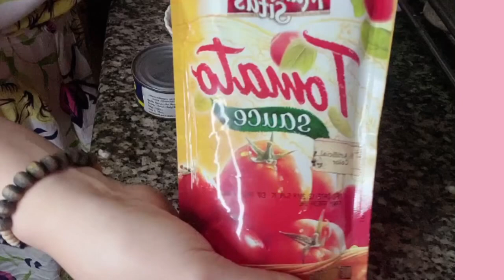Pork Menudo ni Ebyang menudo || pork menu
Menudo is the one recipe in pork that old recipe and always in the gathering this menu.

Ingredients:

Pork belly
Potato
Carrots
Capsicum
Olive (optional)
Mushroom (optional)
Garlic
Onion
Lemon or kalamansi
Black pepper
Soy sauce
Tomato sauce
Knorr cubes
Liver spread
Cheese
Bay leaves or dahon laurel

Maninated:

Pork
Lemon
Soy sauce
Black pepper